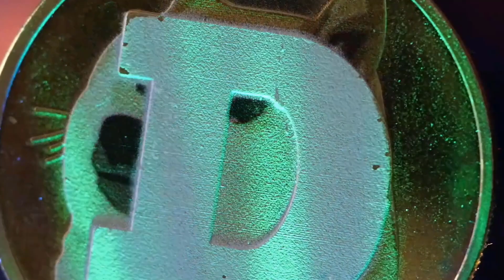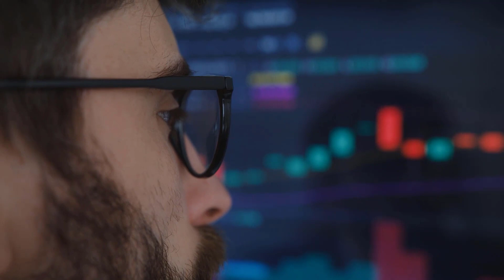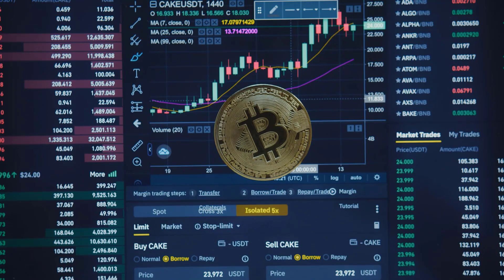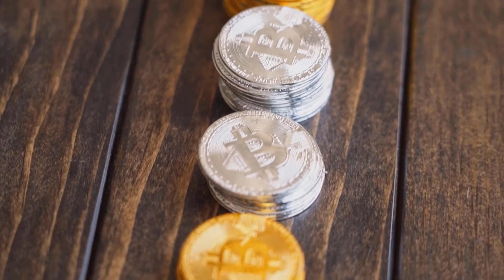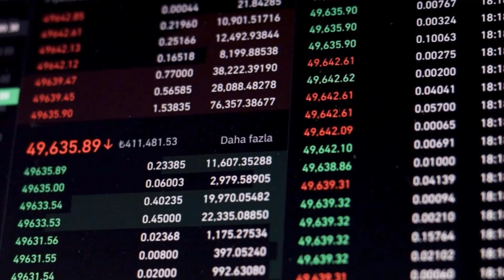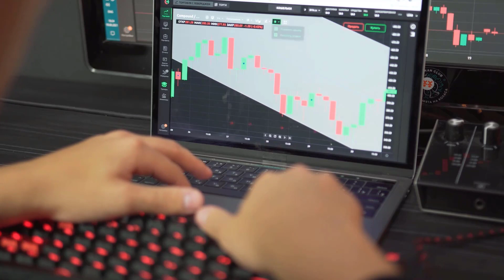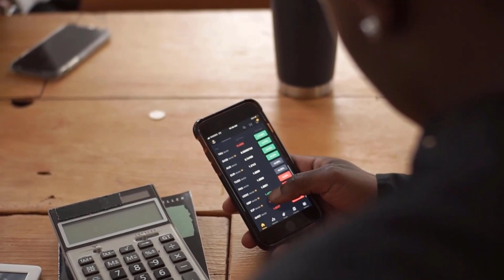SLP PRICE WILL X9000 THE REASON WILL SHOCK YOU - SMOOTH LOVE POTION PRICE PREDICTION 2023